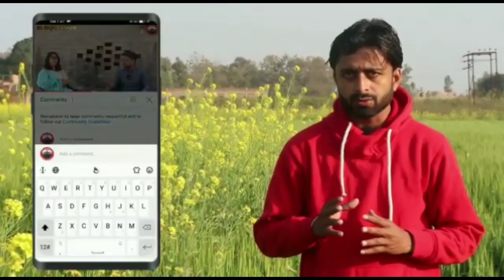Sultanpur के Lambhua में हुआ हादसा । Sultanpur लंभुआ Today News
Sultanpur Today
sultanpur News
sultanpur Live
LAMBHUA
LAMBHUA news
LAMBHUA Today
LAMBHUA Today News
Breaking news
Hindi news
up news
sultanpur Lambhua
LAMBHUA
Today news
Live news
hadsa
kurebhar
LAMBHUA accident
sultanpur accident Today